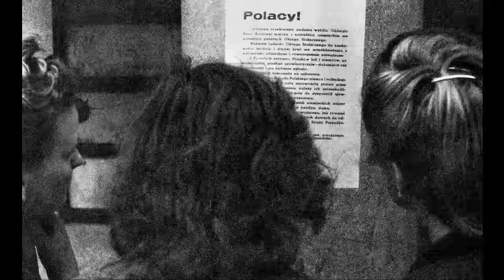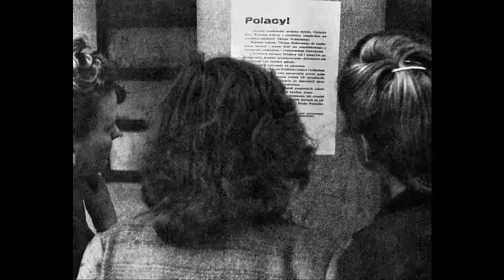Dirlewanger's Brigade. The Scariest SS Unit. Memories Of A German Soldier About The Warsaw Uprising.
Today we will read the memoirs of a German soldier, which are breathtaking in their extreme cruelty. He was born in the border region of Belgium, which was annexed to Germany. He served as a demolition engineer and by will of fate was among the infamous SS Sturmbrigade Dirlewanger, known for its severe atrocities during the suppression of the Warsaw Uprising in August-September 1944. It is widely considered to be the most horrific punitive unit in World War II history.